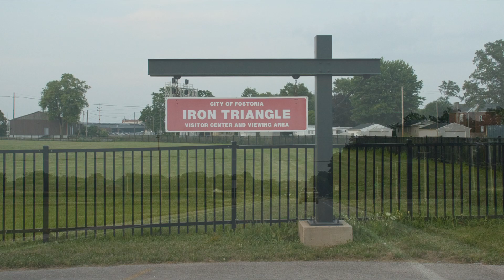Welcome to the Iron Triangle - August Railfanning Getaway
Earlier this month, on Saturday, August 7th, I embarked on a week-long railfan getaway with a group of friends (@waldwickperson, @raillashupaviation5108, LR 24, Nick the Train Guy, and Michael DiNatale) that would take me to various railroad hotspots in Ohio and elsewhere. We based ourselves out of Fostoria and branched out from there.

I arrived at Fostoria's Iron Triangle Rail Park late in the day on August 7th, but managed to film a few trains before going to dinner with the crew and resting up for the next day. The trains in this video is just a small sample of what's to come in future videos from this trip.